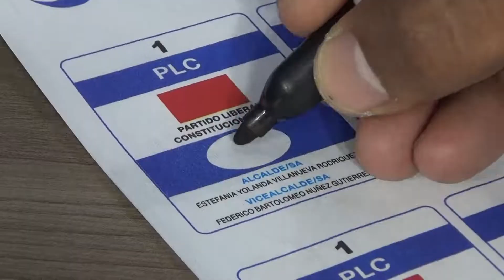TEMA ORIGINAL PLC BANDERA LIBERAL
TEMA ORIGINAL PLC BANDERA LIBERAL, Una producción de la Secretaría Nacional de Comunicación y Prensa